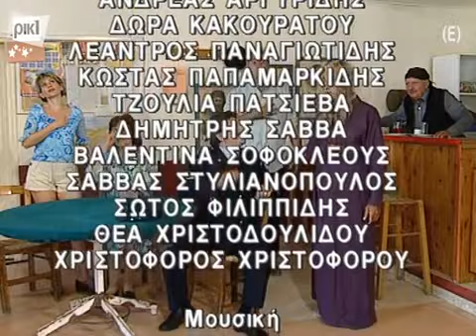ΙΣΤΟΡΙΕΣ ΤΟΥ ΧΩΡΚΟΥ Γ ΚΥΚΛΟΣ ΕΠΕΙΣΟΔΙΟ 38